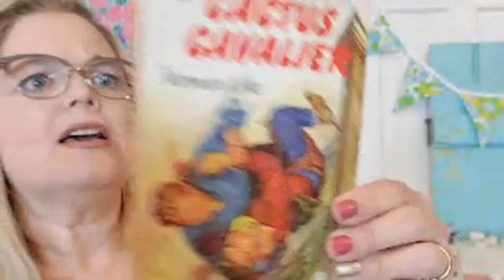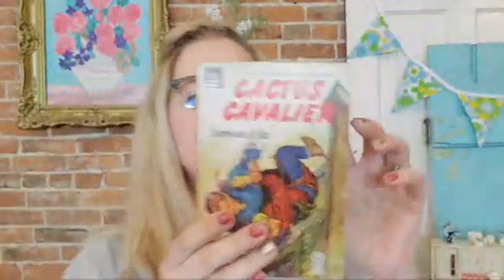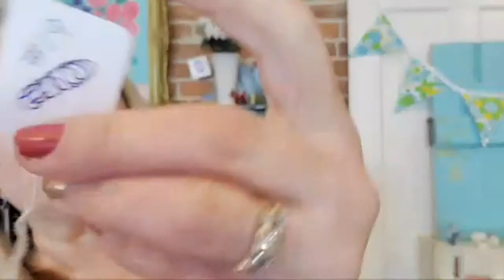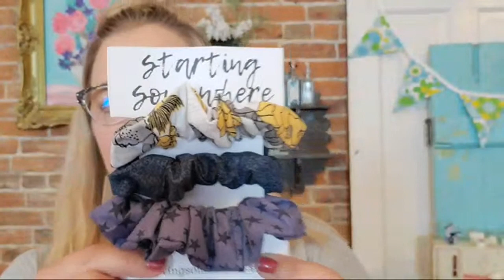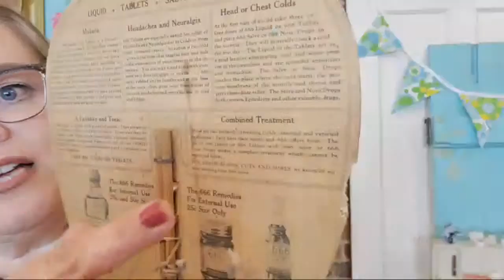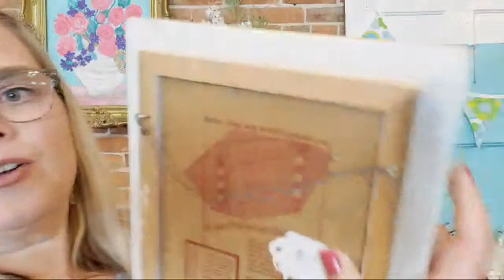Live Vintage Sale | Thrifter Junker Vintage Hunter | Part 1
Cards/Friend Mail
Misty Pate